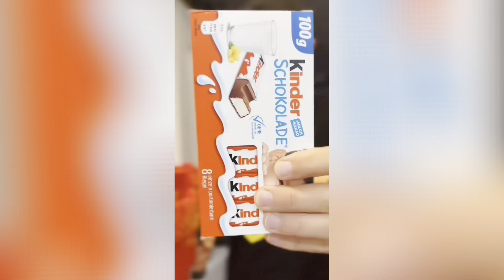SugiBoon funny video 😂😂😂 Best shorts Conpilations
Welcome to the funny Sugiboon Channel🥰